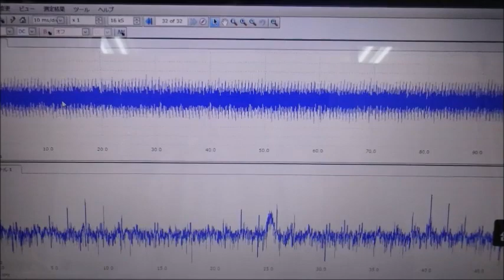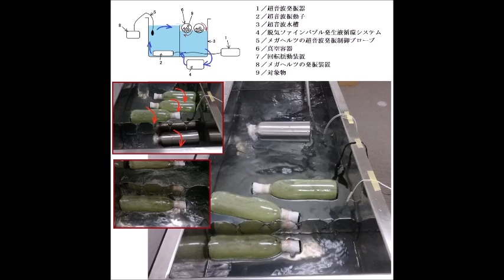超音波による、ナノレベルの攪拌・乳化・分散・粉砕技術（超音波システム研究所）